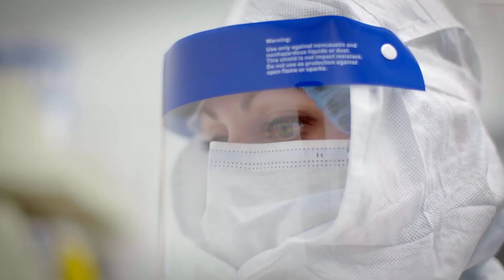Penn Otorhinolaryngology: Innovative Expert Care for Complex Cases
At Penn Otorhinolaryngology – Head and Neck Surgery, we pride ourselves on being able to provide complex care for the most challenging and rare cases.

We've pioneered groundbreaking treatments and our research is known worldwide: From the world’s first minimally-invasive, transoral robot-assisted procedure for head and neck cancer surgery; to developing new treatments for chronic rhinosinusitis; and making tumors glow for unprecedented accuracy in cancer resections—we're always seeking better treatments, better outcomes, and the best care for our patients.